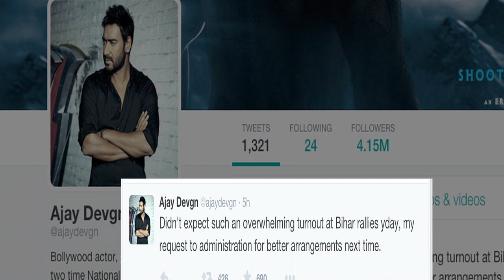Ajay Devgn REACTS as Clash erupts at his rally in Bihar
After missing a chance to address a rally in Bihar due to an "overwhelming turnout", actor Ajay Devgn feels the organisers were not prepared for such a large meeting and urged better arrangements in future.